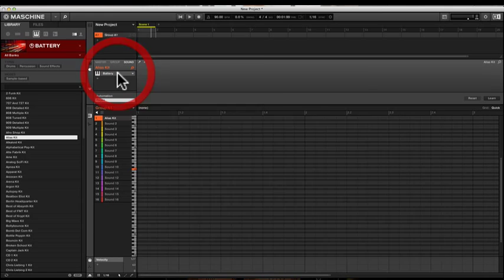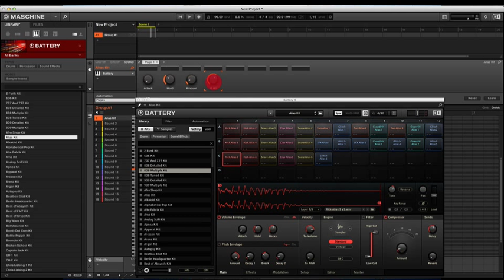Assigning Battery 4 controls to knobs in maschine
quick video on how assigning battery 4 in maschine.